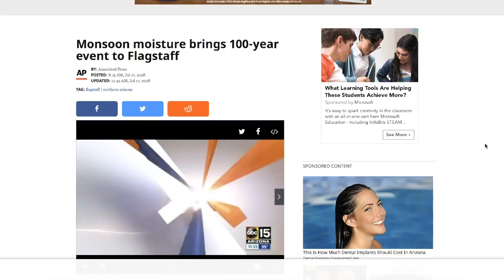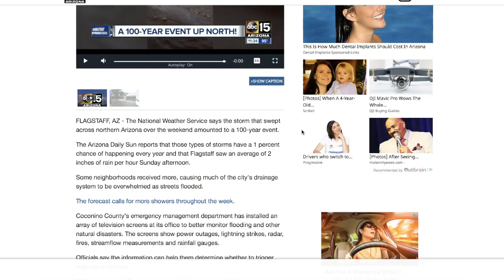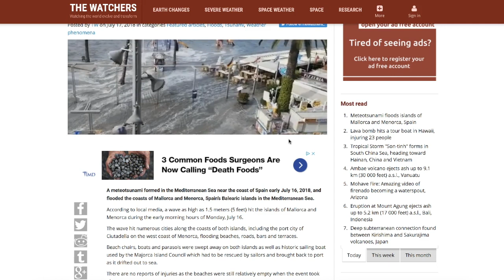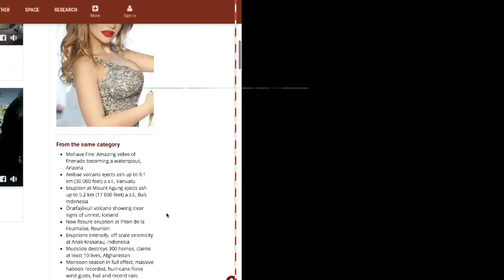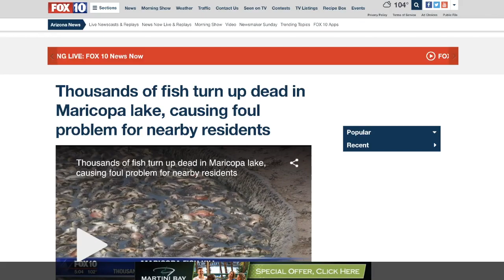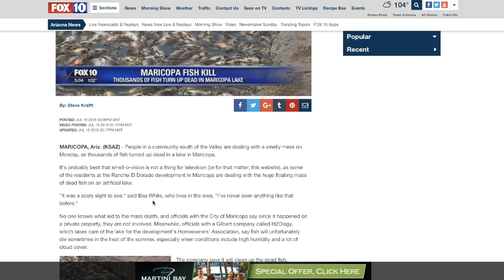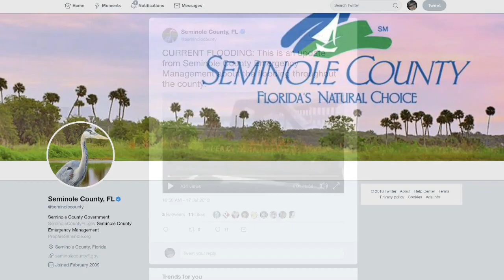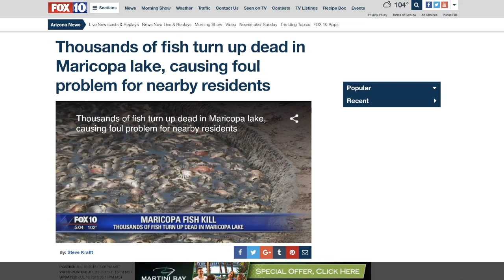100 year flood in Flagstaff AZ - Eerie Tsunami Spain - *Florida Flood Improving*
July 17, 2018:    ~Global Weather Phenomenon~  Floods and surprising meteo-tsunami rolls through Porto Cristo and other areas. | 1000's of fish floating in Maricopa Arizona town lake. Residents NEVER seen anything like it.